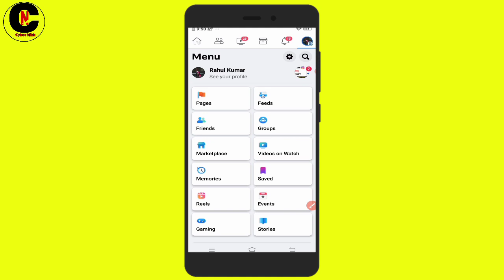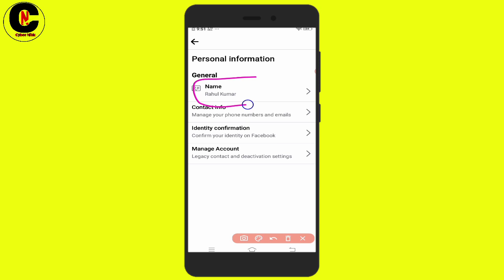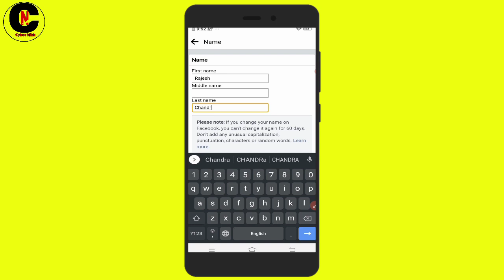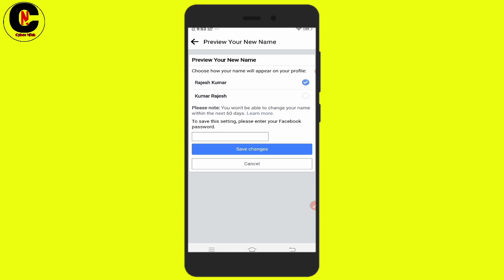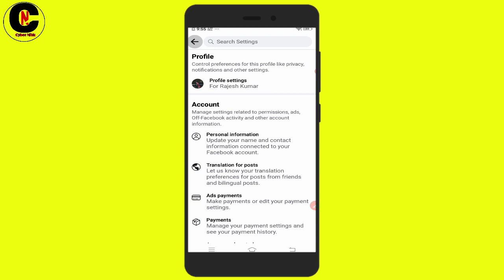Facebook me name change kaise kare | facebook par name change kaise karen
facebook pe naam kaise change kare
facebook par naam kaise badle
facebook main name kaise change kare

About :- Cyber Nikk is a Youtube Channel Where you will find Tech's, Technical, New updates Technological Videos in hindi.